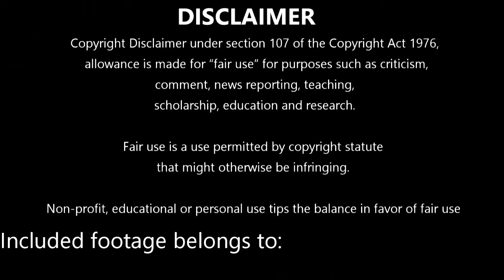The Walking Dead S04E07 | DEAD WEIGHT | Reaction and Review | First Time Watching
While still in flashback, Martinez recognizes The Governor has taken a new identity and privately explains how he found this new group and their arsenal of weapons. The Governor senses the group is weak and with the power of their arsenal, believes he can secure the prison for a haven for the Chamblers. He kills Martinez and his right-hand man, taking charge of the group and organizes the group to head to the prison. The Governor, observing the prison, sees Michonne and Hershel outside its fence, burning the corpses of the infected.

CAST:
Scott Wilson as Hershel Greene
David Morrissey as The Governor
Emily Kinney as Beth Greene
Chad L. Coleman as Tyreese Williams
Sonequa Martin-Green as Sasha Williams
Lawrence Gilliard Jr. as Bob Stookey,
Brighton Sharbino as Lizzie Samuels
Kyla Kenedy as Mika Samuels
Luke Donaldson as Luke
Sherry Richards as Jeanette
Vincent Martella as Patrick
Melissa Ponzio as Karen
Kennedy Brice as Molly
Victor McCay as Ryan Samuels
Kyle Gallner as Zach
Alanna Masterson as Tara Chambler
Audrey Marie Anderson as Lilly Chambler
Danny Vinson as David Chambler
Meyrick Murphy as Meghan Chambler
Jose Pablo Cantillo as Caesar Martinez
Kirk Acevedo as Mitch Dolgen
Juliana Harkavy as Alisha
Enver Gjokaj as Pete Dolgen
Michael Cudlitz as Sgt. Abraham Ford
Christian Serratos as Rosita Espinosa
Josh McDermitt as Dr. Eugene Porter
Jeff Kober as Joe
Davi Jay as Tony
Marcus Hester as Len
Keith Brooks as Dan
Scott Dale as Lou
J. D. Evermore as Harley
Eric Mendenhall as Billy
Denise Crosby as Mary
Andrew J. West as Gareth
Tate Ellington as Alex
Kerry Condon as Clara
Robin Lord Taylor as Sam
Brina Palencia as Ana
Aldis Hodge as Mike
Brandon Fobbs as Terry